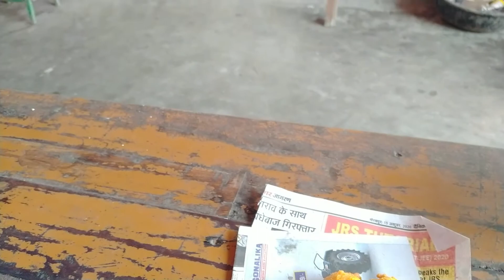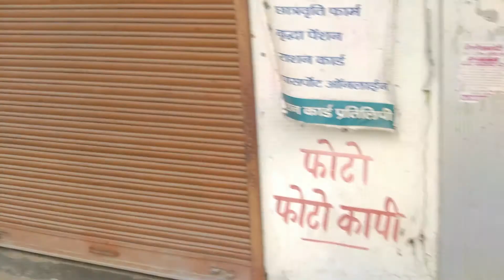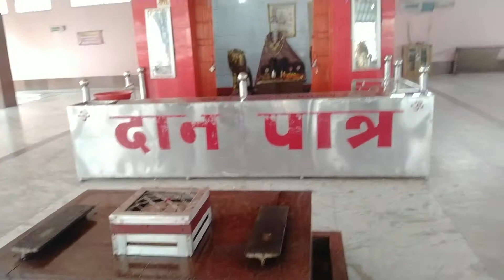Dharamsamdha mandir ki kahani (My first motovlog part-1)